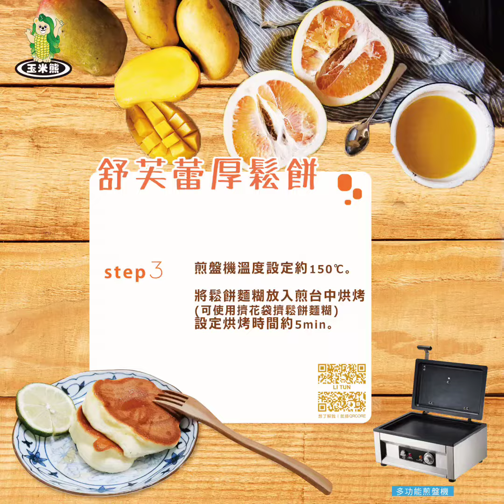舒芙蕾厚鬆餅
📌可搭配多功能煎盤機網址
🔺音樂來源:Mark Ullrich-prudhoe bay